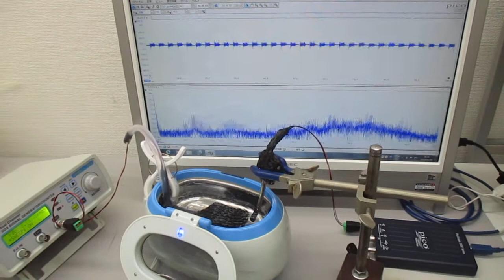超音波洗浄器を利用した音響流のコントロール実験